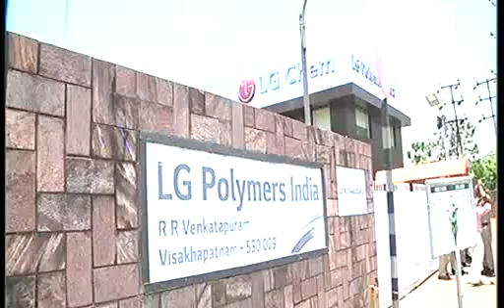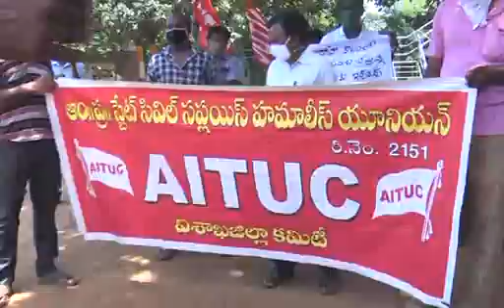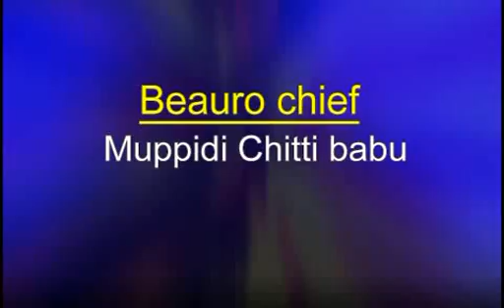SDV NEWS VIZAG 29 07 20 8pm